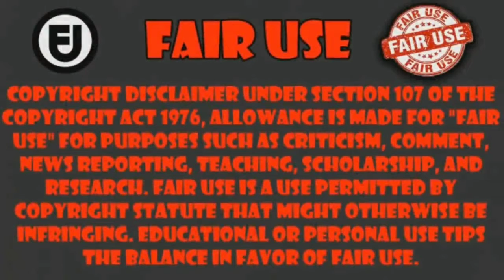REACCION A Snow Tha Product || BZRP Music Sessions #39